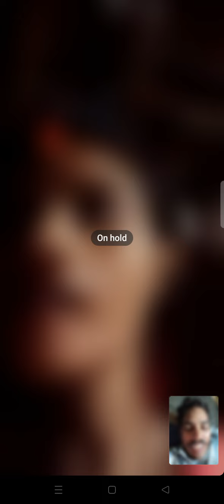video calling bate shali जी से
video calling bate shali ke साथ